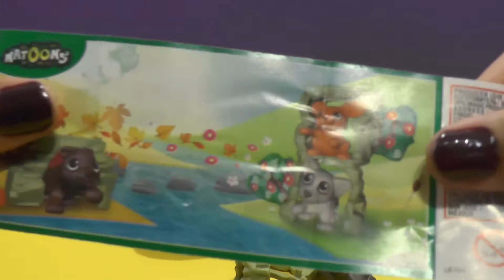Special: Countdown New Year's Week - 5 days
5 days until New Year's Eve!

This week we unbox one Surprise Egg each day til New Year's Eve :-)